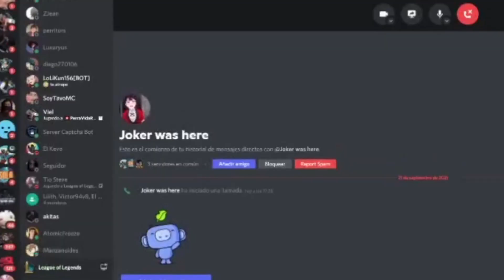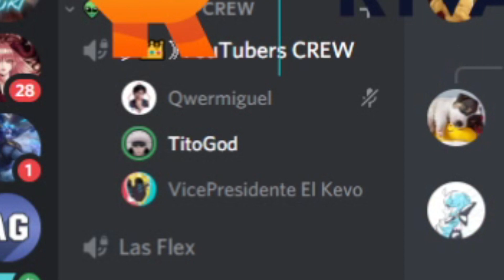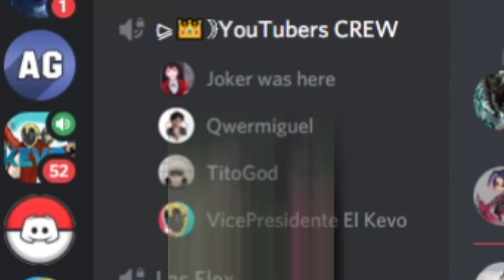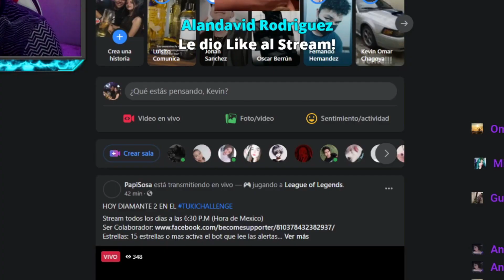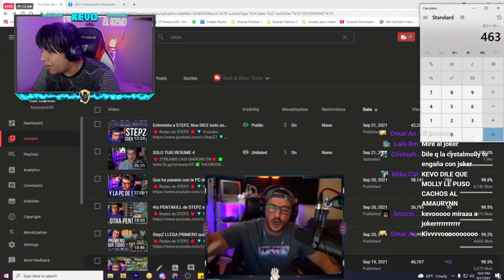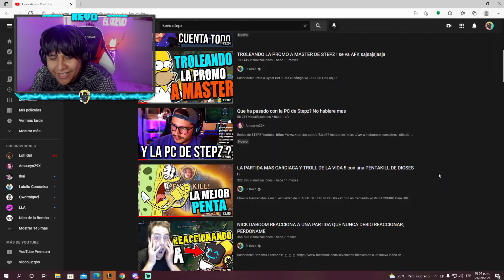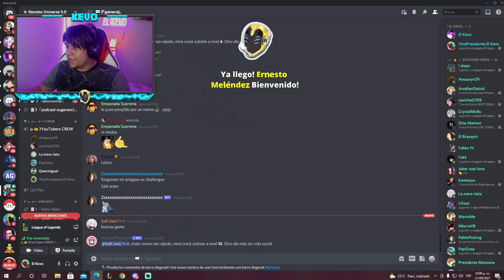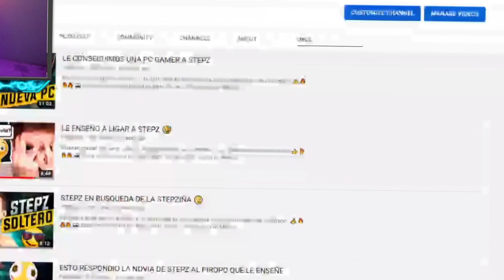ENSEÑO MIS GANANCIAS EN YOUTUBE! Y JOKER ESTRENA NOVIA!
Bienvenido a un nuevo video del KEVO
Esta vez ENSEÑANDO MIS GANANCIAS MILLONARIAS DE YOUTUBE!

MIS REDES

Alex !  Síguelo